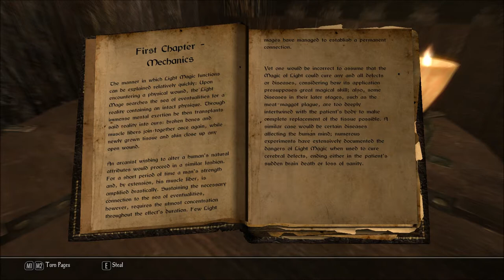Let's Read The Disciplines of Magic - Light Magic (Let's Read the Books of Enderal, Book 38)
I found this book in Elumund's Tailoring, at the Ark Marketplace, in episode 40 of my Let's Play series of Enderal: Forgotten Stories